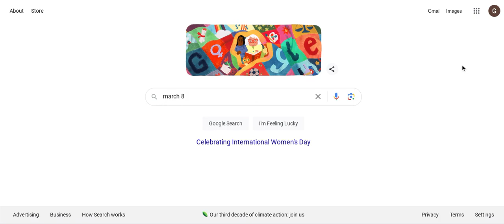March 8, 2024 (The Good News And The Bad News)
we all know that panda :D the 4 is here...but
MatPat Has Left The Chat